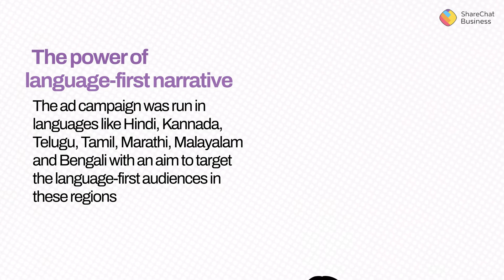KFC on ShareChat TV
KFC’s Wednesday Offer and Popcorn Nachos ad campaign successfully created ample buzz and gained maximum traction through ShareChat TV, thus helping KFC drive its core objectives.